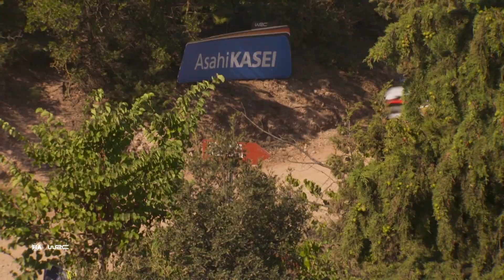EA SPORTS Rally • Highlights from Acropolis Rally Greece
DiRT Rally game designer @JonArmstrongRallying and his co-driver Brian Hoy were in championship contention heading into the finale of the @juniorwrc at @wrc @AcropolisRallyofGods.

Here's some of the best moments from their tense fight for championship glory 🏆